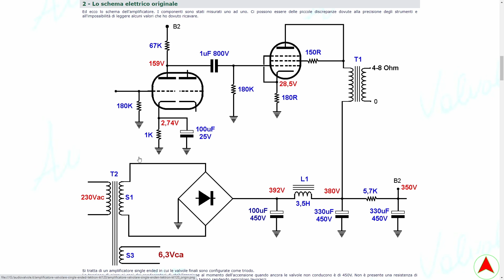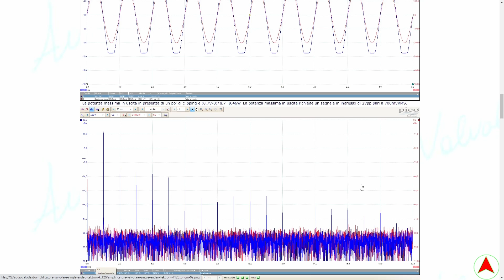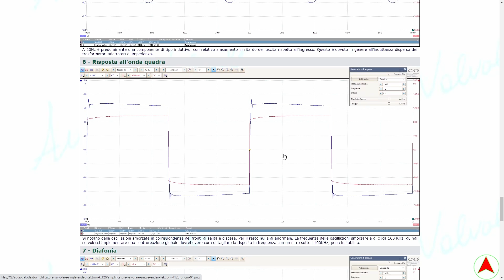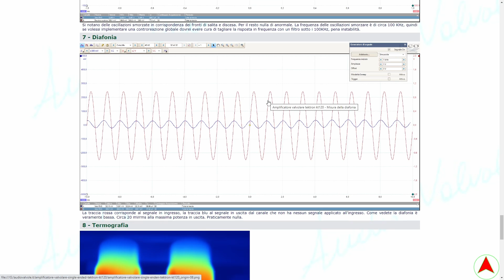Modifica Tektron KT120 - Parte Prima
Questa volta analizziamo un Tektron KT120 di una decina di anni fa che non è troppo dissimile esteticamente dal modello attuale.
Potete vedere l'articolo sul mio sito Web.

Volete migliorare la vostra conoscenza sulle valvole termoioniche (tubi a vuoto spinto)? Di seguito il link del mio libro (ebook stampabile di oltre 800 pagine).